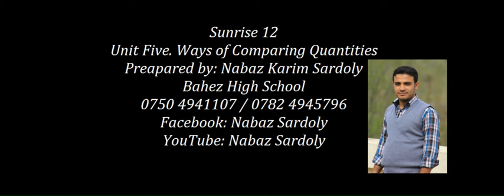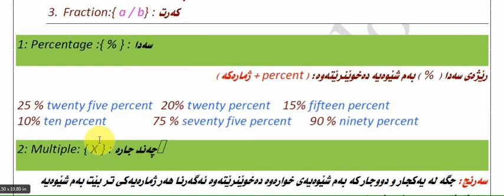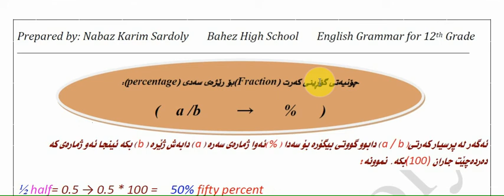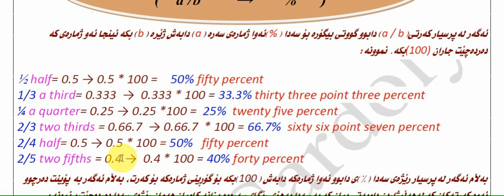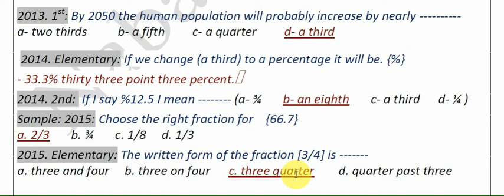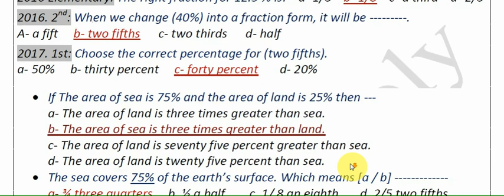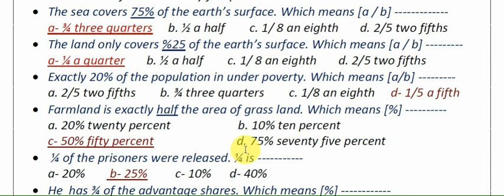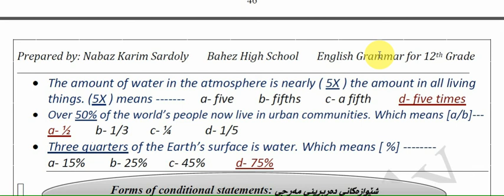Sunrise 12. Unit five. Ways of Comparing quantities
ئەمەش شەرحی ڤیدیۆیی کۆرسی دووەمی مەلزەمەکەم بۆ قوتابیانی پۆلی دووازدەم